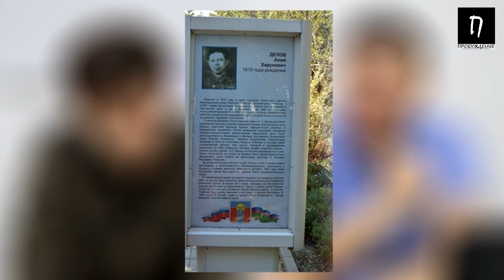АДЫГИ В ГОДЫ "ВОВ" / ТЫЛ-ФРОНТУ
Совместный цикл выпусков с кандидатом исторических наук, Константином  Викторовичем Скибой  - об адыгах в Великой Отечественной войне.

Первый, пилотный выпуск о работниках тыла и мирных гражданах, помогавших фронту.